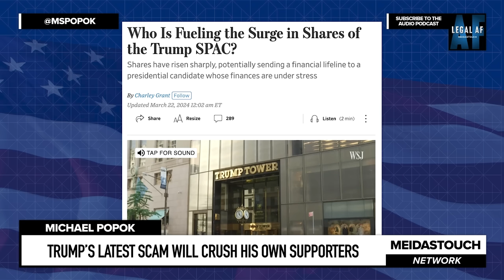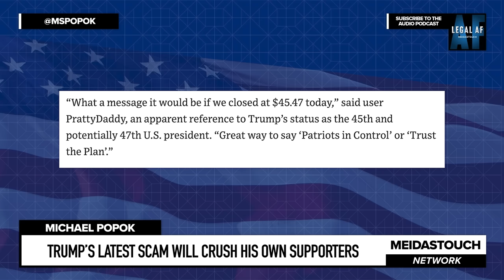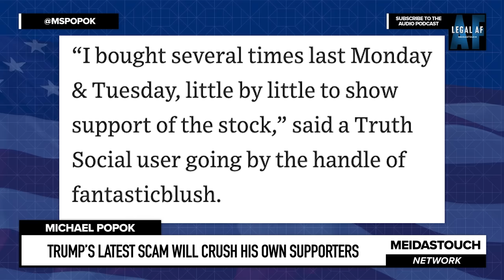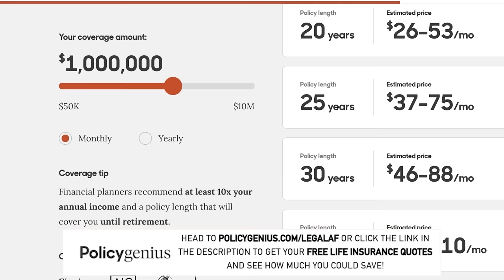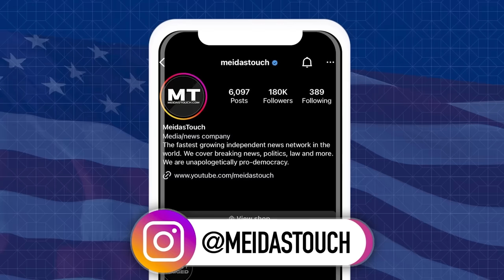Trump’s Latest SCAM Will CRUSH His Own Supporters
Dumb Money-the Trump edition is back with Trump supporters of his money loser Truth Social media company artificially bidding up this “cult stock’s” value before going public to give Trump a financial lifeline to pay his $500 million fraud judgment. Michael Popok explains how a company that LOST $50 million is worth $6 billion to Trump supporters, who will be crushed when Trump sells or borrows against his 80 million shares of stock to go public next week.

to get your free life insurance quotes and see how much you could save.